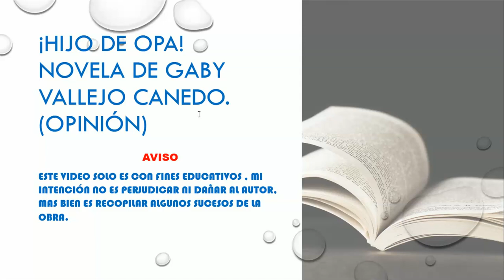"Hijo de opa" Novela de Gaby Vallejo Canedo.(opinión)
Trabajo de lenguaje